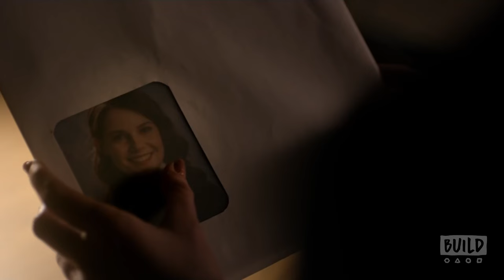Emma Roberts, Osgood Perkins, Kiernan Shipka & Lucy Boynton Discuss "The Blackcoat's Daughter"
Director Osgood “Oz” Perkins, son of Anthony Perkins (PSYCHO), makes his directorial debut with this deeply atmospheric horror film casting the new age of Hollywood with the likes of Emma Roberts (NERVE), Kiernan Shipka (Mad Men) and up & comer Lucy Boynton (SING STREET & was just announced to play Allison in Netflix’s Gypsy). "The Blackcoat's Daughter" is about the lives of two high school students whose lives are linked together when they're forced to stay at their boarding school over the winter break and an evil presence starts to stalk them. Tune in when Kiernan Shipka, Lucy Boynton and director Osgood Perkins speak on the movie. Interview at 692 Broadway in NYC for BUILD Series.